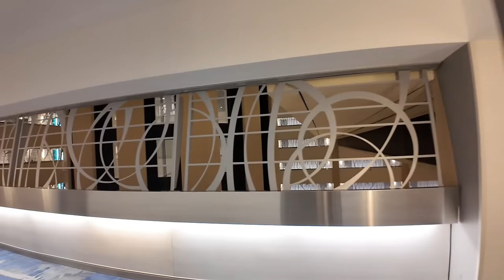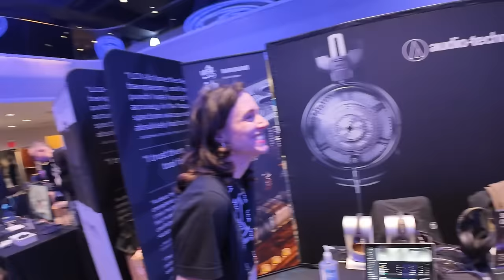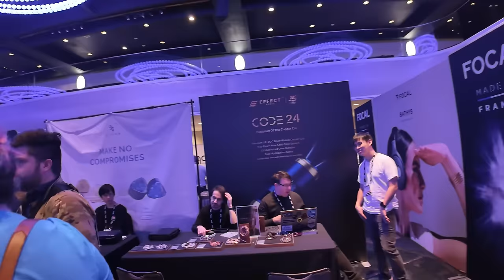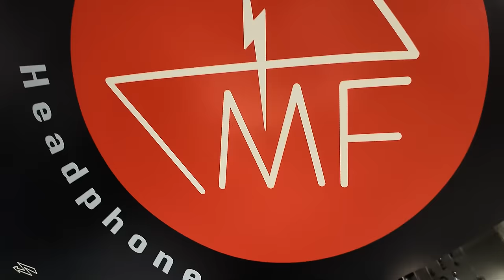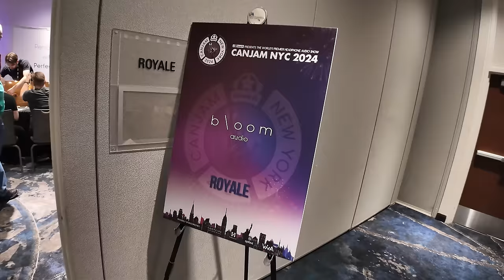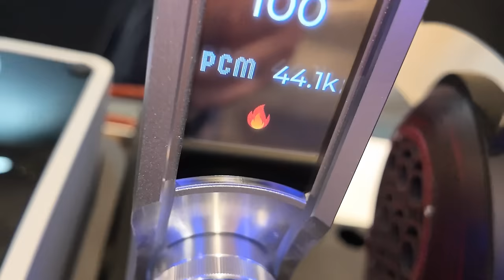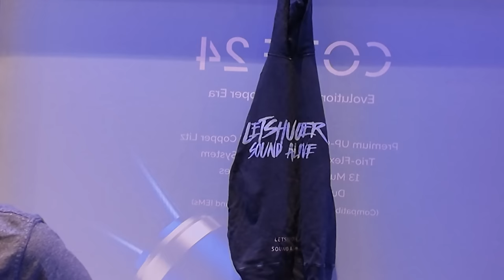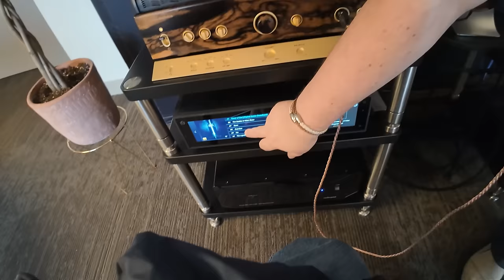🟪 Zeos Goes to CANJAM NYC 2024 🟪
DJI Pocket 3
Fiio JT1
Koss KPH40

💎💎💎💎💎💎💎💎💎💎💎💎💎💎💎💎💎💎💎💎💎💎💎💎💎💎💎💎💎💎💎💎💎💎💎💎💎💎💎💎💎💎💎💎💎💎💎💎💎💎💎💎💎💎💎💎💎💎💎💎💎💎💎💎💎💎💎💎💎💎💎💎💎💎💎💎💎💎💎💎💎💎💎💎💎💎💎💎💎💎💎💎💎💎💎💎💎💎💎💎💎💎💎💎💎💎💎💎 This is 108 Gemstonse btw..
🟥A L L M Y C O L L A B S

0:00 Planning and Eating and Drinking
9:39 Hitting the Show Floor DAY1

Dekoni
Goldensound Dac
Axel Grell
The Walk Around
Tungsten / Mimic
ZMF
DCS
Bloom Audio
59:35 LUNCH TIME!

1:02:00 Back to Work DAY 1

Fostex
Mass-Kobo
Eris
ifi
FiiO
Pro-Ject

1:15:00 SoundSmith Parker

Metaxas
Letshuoer
Dunu
Headphones.com

1:26:40 Audio-Technica $108,000 Setup
Panel Clip (Full on 2nd Channel)
Camera Card Got fuxxored so not a lot of footage

1:37:13 Wrap Up

🍖Cooking Channel (Wanna get Fat?)
👽2nd Channel (Literally Everything Else)